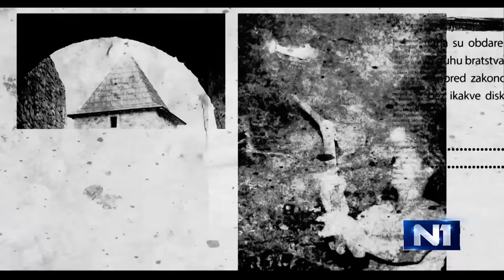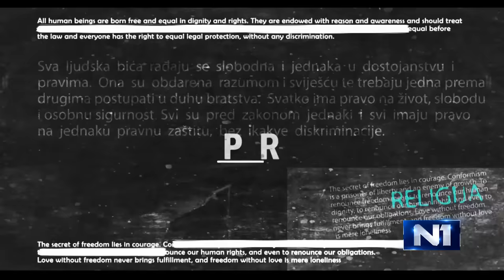Ćorović za N1: Zlo se vraća kući i krenulo je da razara Srbiju